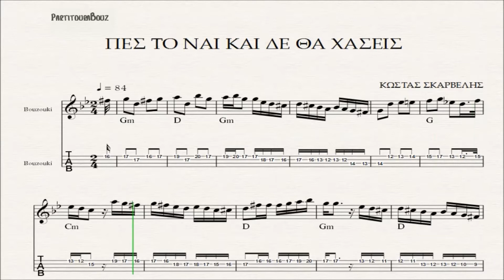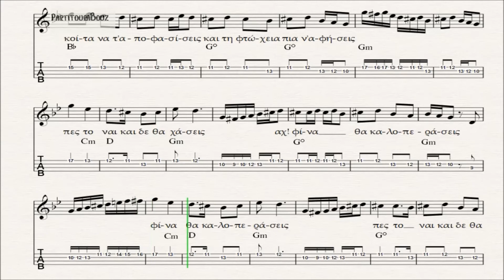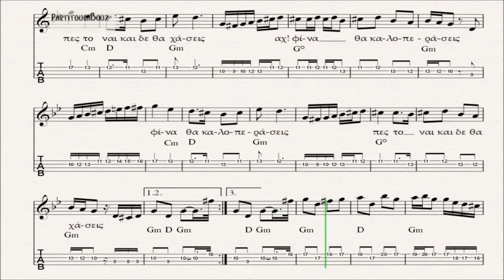ΠΕΣ ΤΟ ΝΑΙ ΚΑΙ ΔΕ ΘΑ ΧΑΣΕΙΣ - ΠΑΡΤΙΤΟΥΡΑ ΚΩΣΤΑΣ ΣΚΑΡΒΕΛΗΣ